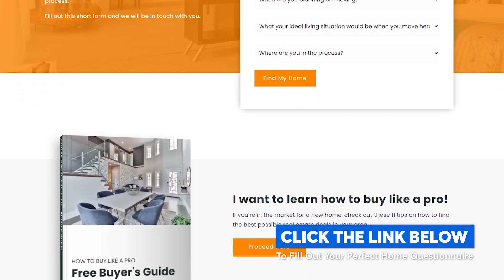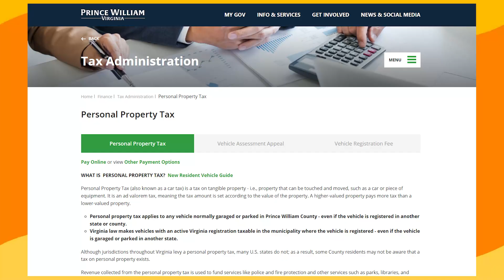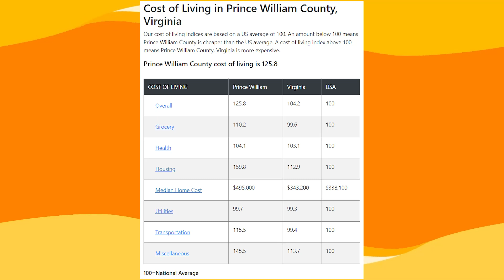2023 Cost of Living of Prince William County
Are you considering moving to Northern Virginia and wondering about the costs of living in the popular Prince William County? In this eye-opening video, we dive deep into the housing market, taxes, transportation, childcare, food costs, and healthcare expenses in this highly sought-after region. As a Northern Virginia real estate agent, I provide exclusive insights into the true cost of living in Prince William County, so you can make an informed decision before starting your real estate journey.

Don't miss out on discovering the best places to live in Northern Virginia, especially in Prince William County, where you can find affordable single-family homes with a wide range of amenities. In our next video, we'll reveal the top five neighborhoods to consider when buying a home in this region.

🏡 Fill out your free Perfect Home Questionnaire to get started with your search for a house in Northern Virginia!

I'd love to hear from you if you want help buying or selling a home in the Northern Virginia area, contact Abraham Walker at 👉

powered by
Keller Williams Realty
KW United

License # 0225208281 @